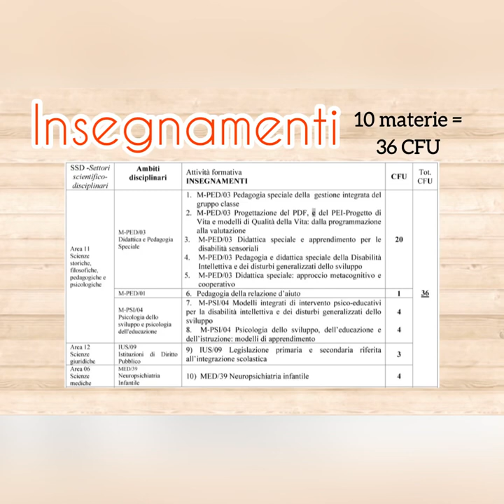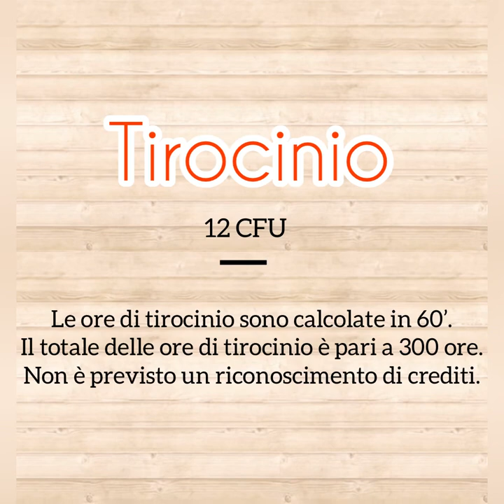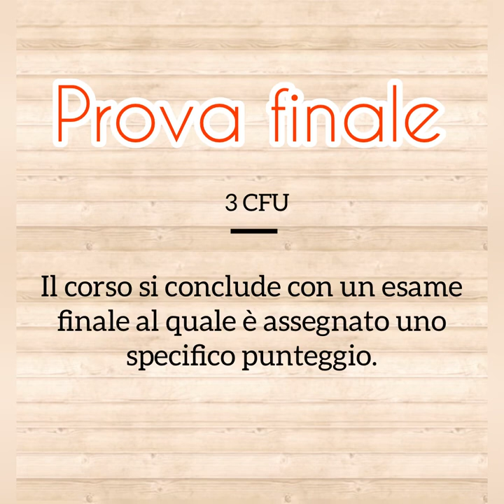TFA sostegno corso di specializzazione sul sostegno (info sulle ore di lezione laboratori tirocinio)